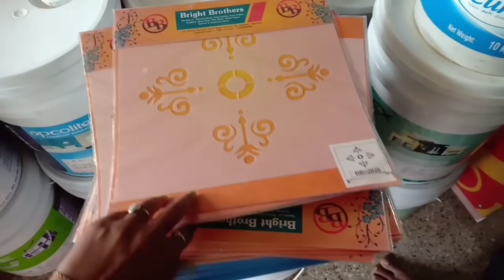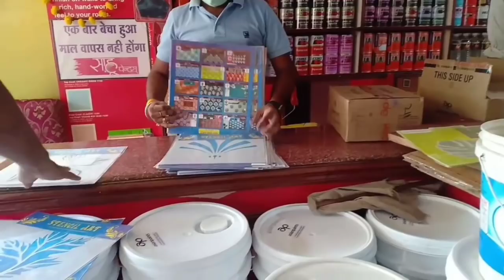🎁🎂देखो मैंने क्या गिफ्ट दिया पति को जन्मदिन पर 💃बेटीका नया Online class setup / Indian Mom Kanchan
Envirochip is Made In India by Syenergy Environics Ltd.

Hello everyone,
In this video I have talked about my morning routine. Another very important topic I wanted to talk about was how e-radiation from different electronic devices like mobile, laptop, tablet, smart tv and other gadgets affect our children during online classes. We all know that we cannot reduce this use of mobile phones and laptops because school classes are important to attend but we can protect our children from the harmful effects of radiation.

Envirochip helps children in overcoming the following problems:

1. Low concentration level
2. Inability to retain learned information
3. Sleep disorders
4. Change in behaviour like constant irritation
5. Fatigue - Always feeling tired
6. Hypertension in children
7. Long term effects of radiation in children - ADHD and Autism

Envirochip helps nullify the harmful effect of radiation from wifi devices without causing any issue in the internet connectivity and network strength. Envirochip is clinically tested technology certified from institutes like Max Healthcare(Max Hospitals), AIIMS, CE, DB Technology etc.